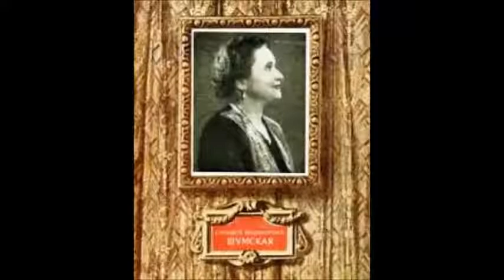Меж высоких хлебов Елизавета Шумская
Сл. Н. Некрасова, музыка народная